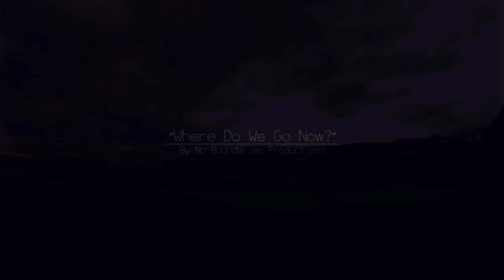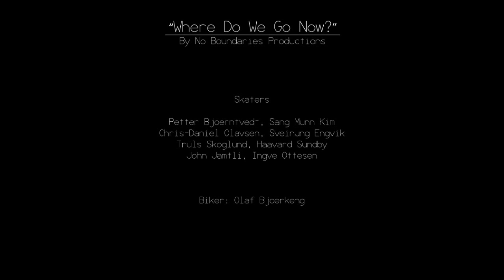"Where Do We Go Now?" - Full Movie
"Where Do We Go Now?" is finally done and now online, for your entertainment. Making this flick has been a struggle from the very begining, but we managed to pull through with good help from our friends and sponsors!

We will take you with us, into our colorfull universe, a two year long journey showcasing what we do in our sparetime! Be ready to join us, as we take you with us through two years of mayhem, as we now officially present our first movie ever - "Where Do We Go Now?"

Music in order of appearance:

Dakent - Banger (voodoo bear remix)
De la Soul - The Grind Date
Freaky Age - Where Do We Go Now
Lemaitre - Time to Realize
The Who - the Seeker
Vinnie Paz - Shadow of the Guillotine
Freaky Age - Time is Over

Thanks to everyone who has been helping us in any possible way, we truly appreciate it!